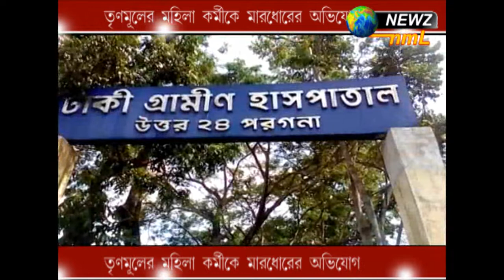তৃণমূলের মহিলা কর্মীকে মারধোরের অভিযোগ